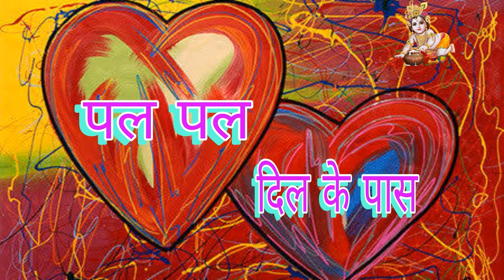16 09 2024 पल पल दिल के पास